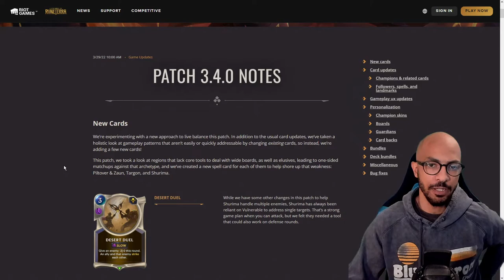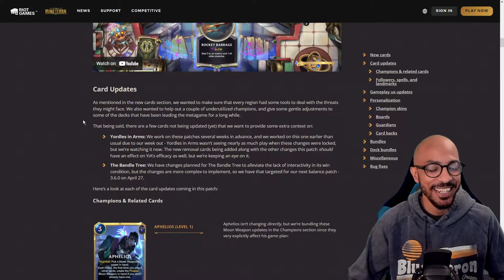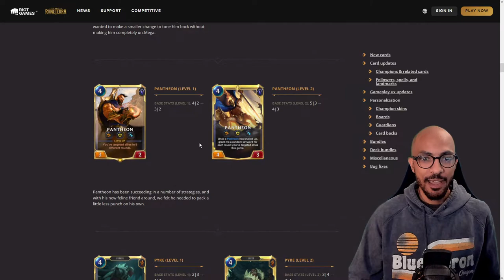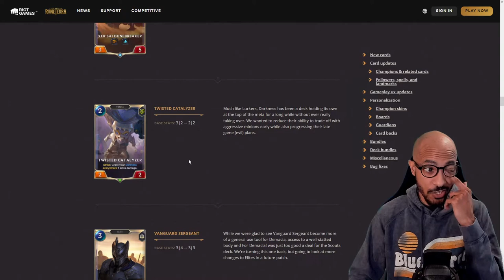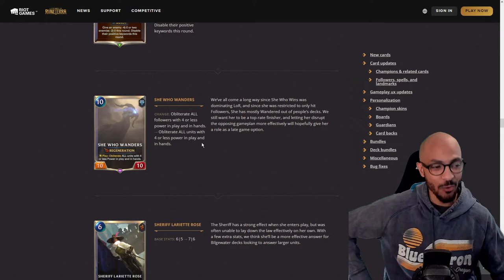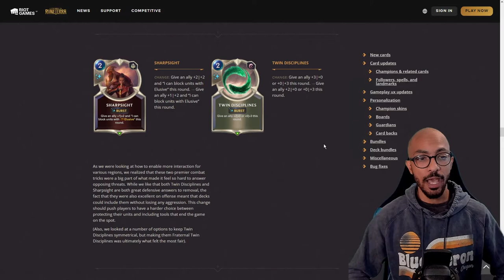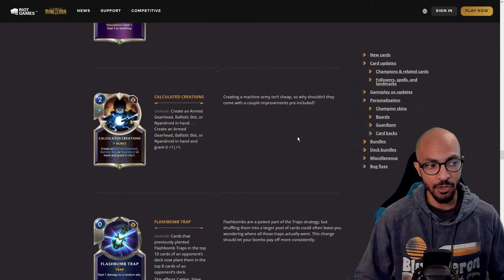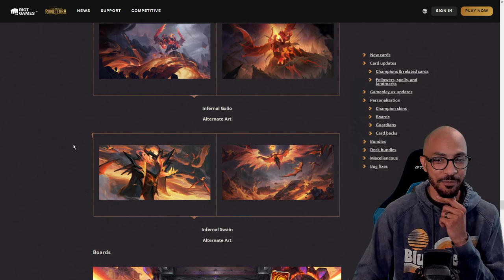SHELLFOLK META? | Patch 3.4 Thoughts & Predictions | Runeterra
Meta looks like it could be a mixture of:
FJ Control She Who Wins
Scouts 3x Resolve
Tree
Shurima Shellfolk
Aphelios Shellfolk
Sun Disc
Ezreal Caitlyn
Panth Shyvana
Shen Demacia
Lulu Fizz Yia

🔷 Official Knighthood Merch powered by Teespring!

🔷 I am now endorsed by the clothing brand, Blackcraft Cult! Please check out their store! Create Your Own Future

🔷 This channel is supported by Grinding Coffee Co.! A Black and LGBT+ owned small business that donates to charity, as well as the indigenous farmers that grow their organic coffee!